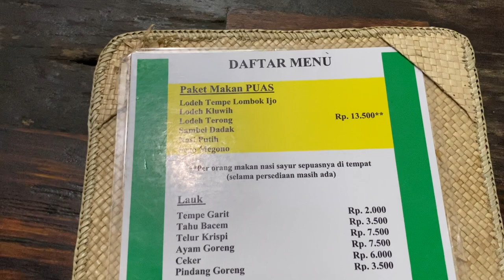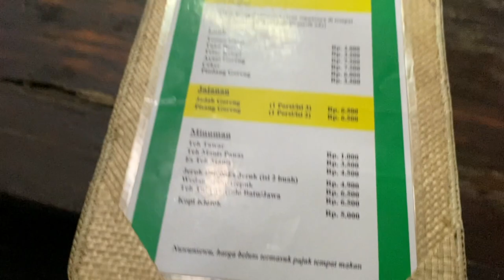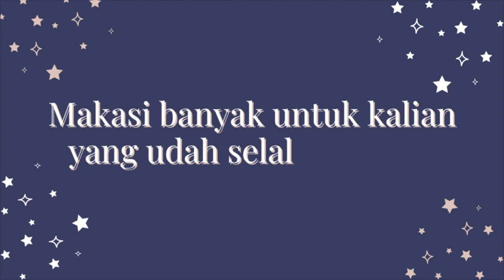KOPI KLOTOK DAY 2 JOGJA TRIP!!!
Assalammualaikum!
Setelah dari merapi, kita langsung ke Kopi Klotok nih guys! tau ga?! kita sampe disana tuh sekitar jam 8 pagi. TAPI KOK YA UDAH RAME BANGET MASHAALLAH! Buat kalian yang mau ke kopi klotok Jogja, bisa klik link di bawah ini ya!